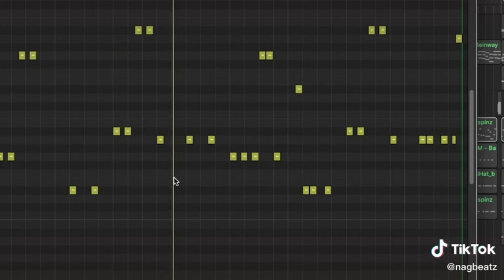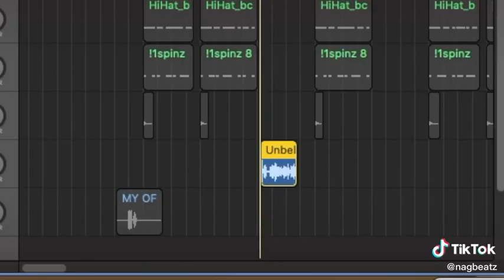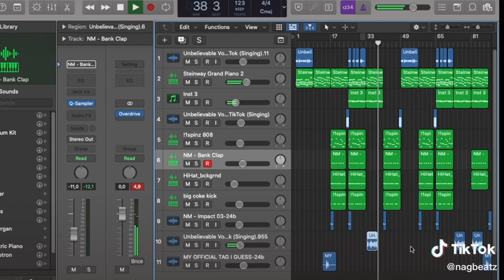HOW I TURNED TIKTOK VOCALS INTO AN EMOTIONAL BEAT!!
Hit me up for personal/custom beats on

Trap Piano Beat
Trap Piano Instrumental
AriaTheProducer
Aria The Producer
Aria Izadpanah
Aria
Aria Beats
Aria Sounds
Produced By Aria
Prod. by Aria
Aria Made This

A Boogie Guitar Type Beat
Type Beat
Type Beats
Instrumental
Piano Instrumental
Aria
Aria The Producer
Aria Izadpanah
Aria Beats
Produced By Aria
Prod. by Aria
Aria Made This

killval type beat

free killval type beat

killval type beat 2021

HOW I TURNED TIKTOK VOCALS INTO AN EMOTIONAL BEAT,TIKTOK,TIKTOK VOCALS,BEATS,LOGICPRO,LOGICPROX